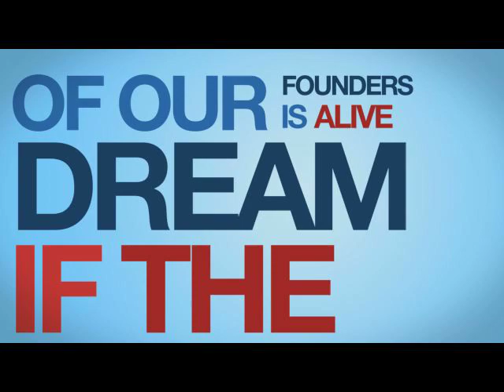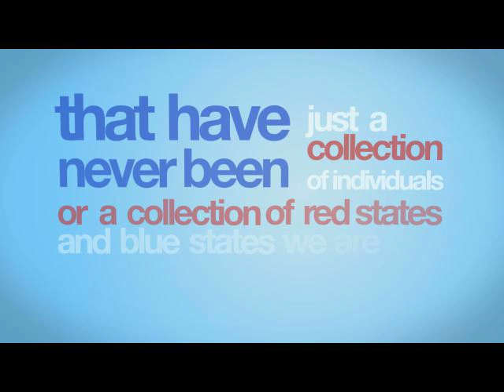Barack Obama Victory Speech Motion Type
University Project /
A motion typography based on Barack Obama's victory speech spoken on 5th Nov. 2008 /
1st Draft / It's still a little sketchy and there are parts I still want to improve upon /